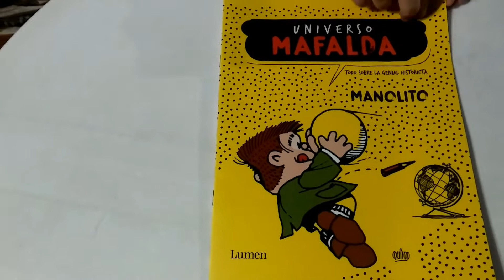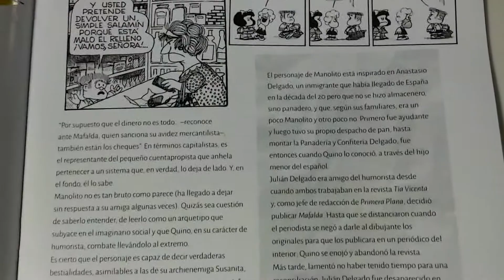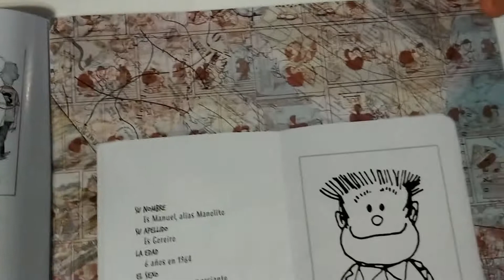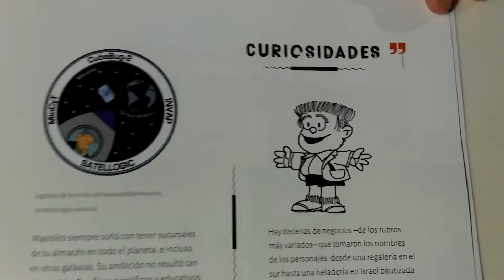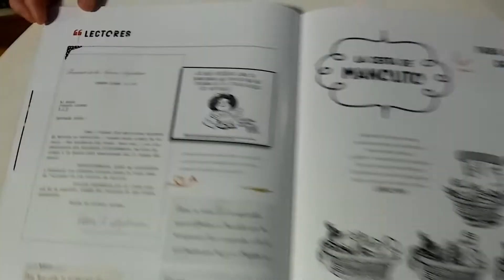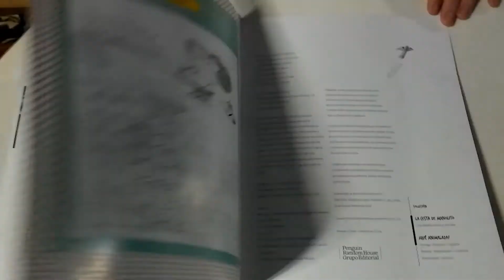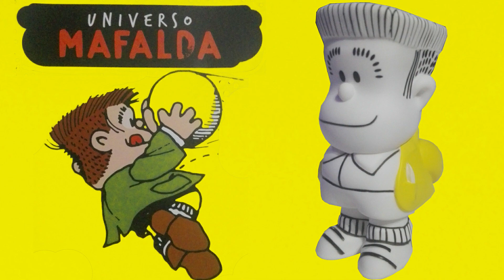Unboxing Manolito de Universo Mafalda de @Opcionaleslanacion con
Con @SailorGamer abrimos y reseñamos Manolito de Universo Mafalda de @Opcionaleslanacion y Penguin Random House.